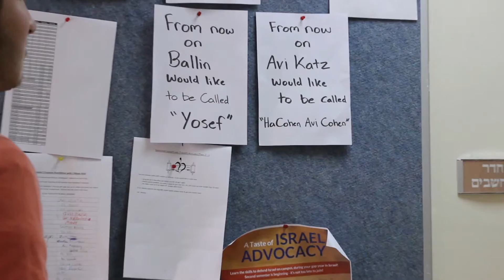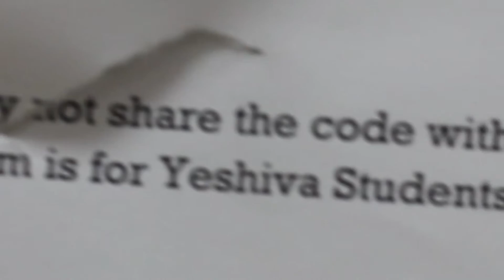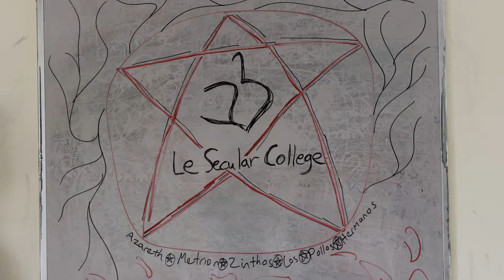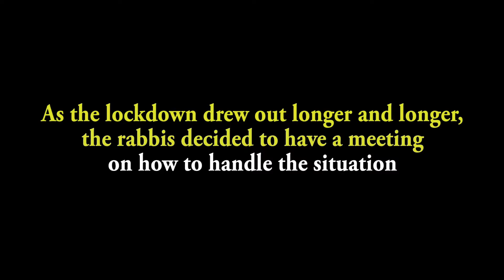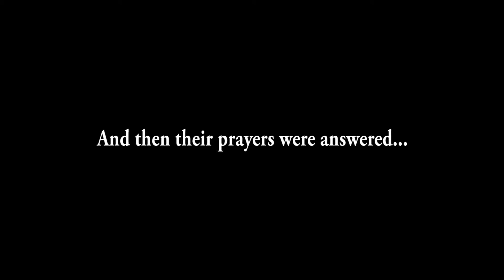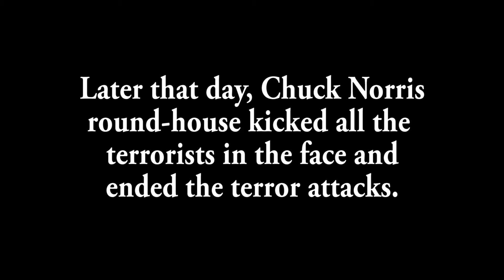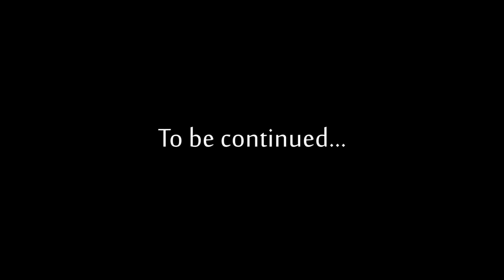Yeshiva Lev HaTorah Purim Shpiel 2015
credits: Songs 1. Mizrach by Lipa Shmeltzer
2. Enjoy Yourself by Guy Lumbardo